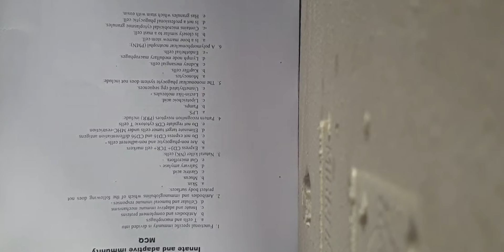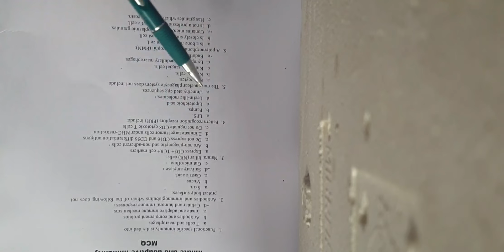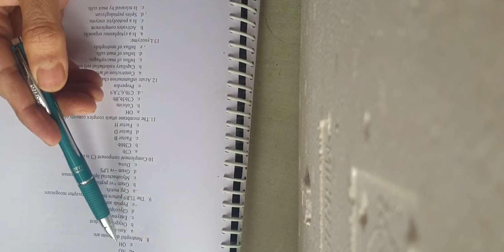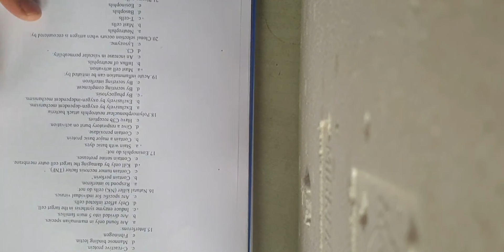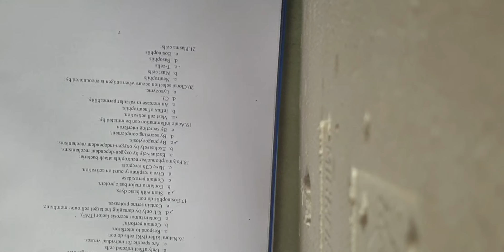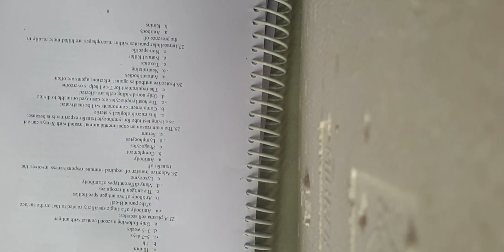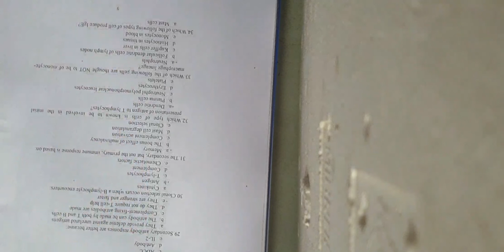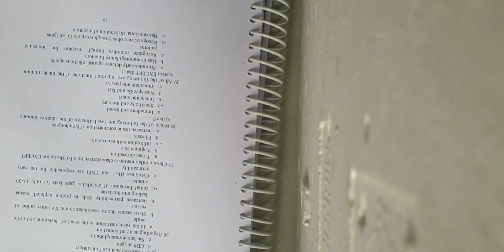Expected Qs in 6th sem immunology 2021/ KU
watch in landscape mode